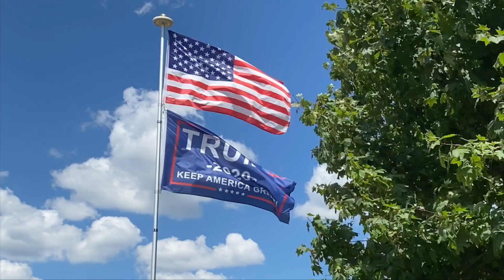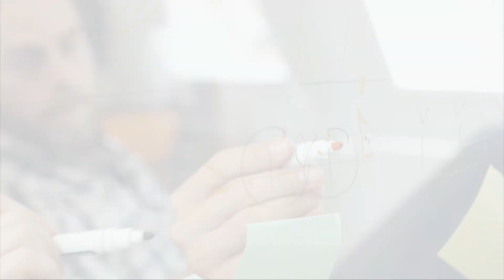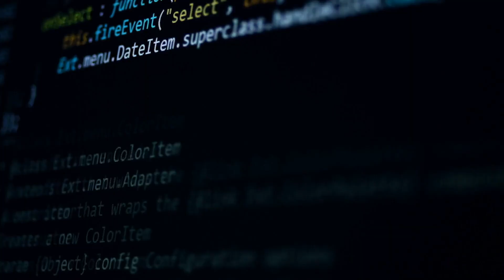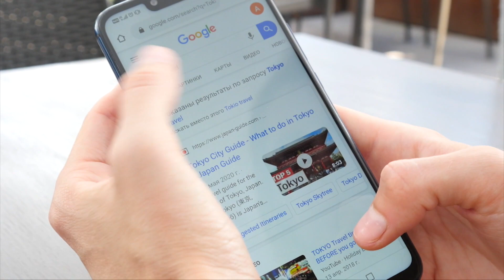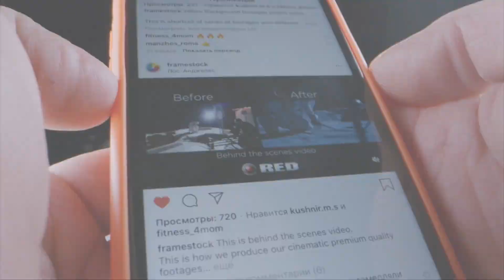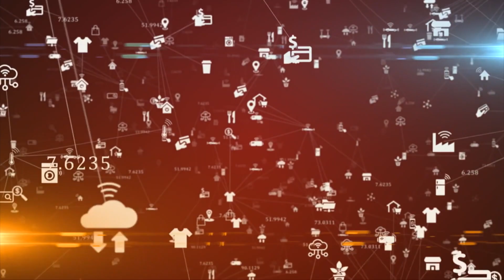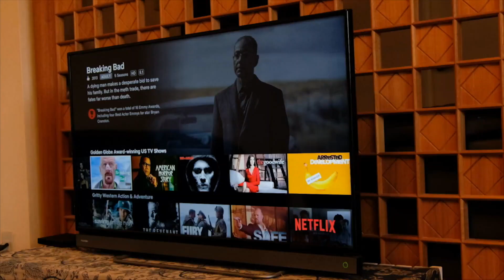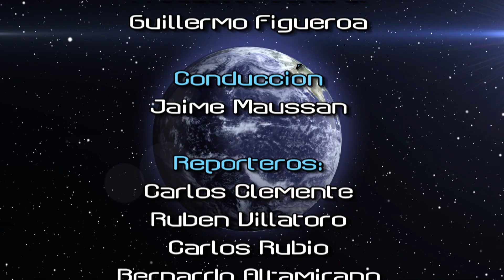La Última Hora | Redes Sociales: Dueñas de nuestro destino | 24 de enero